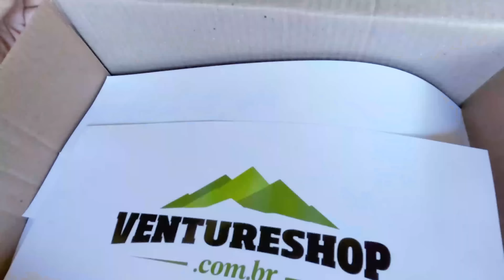QUER MORAR NO SÍTIO??? ASSISTA ESSE VÍDEO!!! A ROTINA DA MANHÃ PRA QUEM TA COMEÇANDO - T5 Ep.37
Nosso Ebook : "Quero COMPRAR um sítio" 83 Perguntas para fazer a escolha certa!
Recadinho:

:: Receba as notificações de vídeos novos, siga algumas dicas abaixo:

1- Se você não estiver inscrito, clique no botão vermelho "Inscrever-se".
2- Clique no ícone de sino.
3- Selecione Todas as notificações na caixa de diálogo exibida.
4- Clique em Salvar.